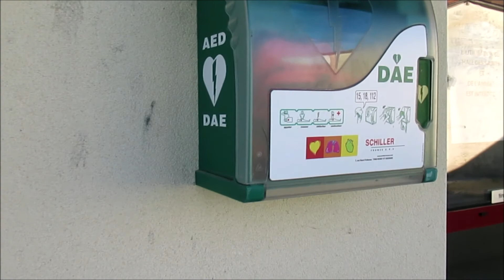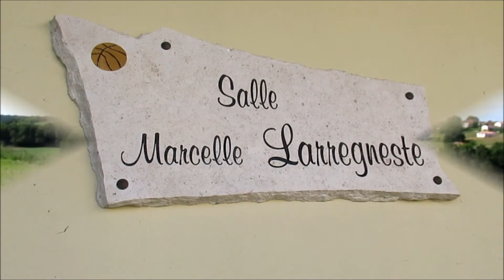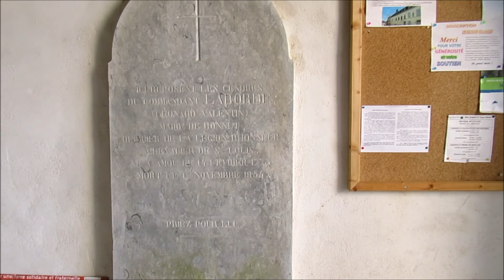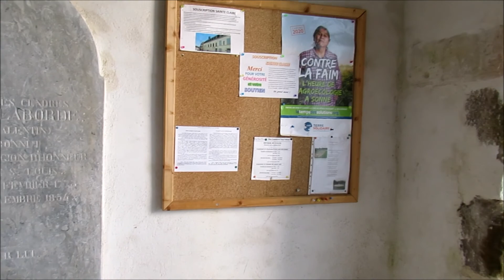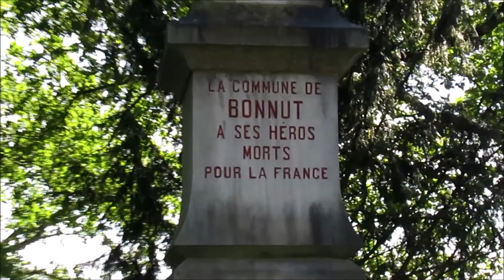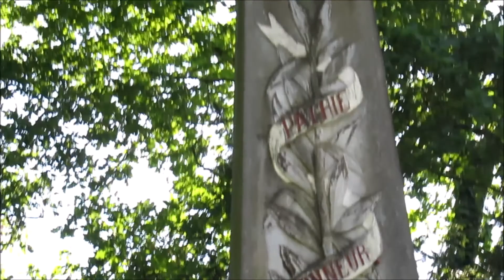Bonnut : Mai 2020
Bonnut (en béarnais Bonnut ou Bounut) est une commune française, située dans le département des Pyrénées-Atlantiques en région Nouvelle-Aquitain
Le gentilé est Bonnutien..
.Sur le plan historique et culturel, Bonnut fait partie de la province du Béarn, qui fut également un État et qui présente une unité historique et culturelle à laquelle s’oppose une diversité frappante de paysages au relief tourmenté

La commune est drainée par l'Oursoû, le ruisseau de Bédéra, le ruisseau de Cabin, le ruisseau du Pas de Salles, le ruisseau de Hourquet, et par divers petits cours d'eau, constituant un réseau hydrographique de 24 km de longueur totale.

L'Oursoû, d'une longueur totale de 11,4 km, prend sa source dans la commune d'Orthez et s'écoule du sud vers le nord. Il traverse la commune et se jette dans le Luy du Béarn à Castel-Sarrazin, après avoir traversé 5 communes.
Le climat qui caractérise la commune est qualifié, en 2010, de « climat méditerranéen altéré », selon la typologie des climats de la France qui compte alors huit grands types de climats en métropole10. En 2020, la commune ressort du type « climat océanique altéré » dans la classification établie par Météo-France, qui ne compte désormais, en première approche, que cinq grands types de climats en métropole. Il s’agit d’une zone de transition entre le climat océanique et les climats de montagne et semi-continental. Les écarts de température entre hiver et été augmentent avec l'éloignement de la mer. La pluviométrie est plus faible qu'en bord de mer, sauf aux abords des reliefs

Lieux-dits et hameaux :
Quartier Saint-Martin, ou du Bourg
Quartier Sainte-Marie, ou de Castèth
Quartier de l'arrue de Manes
Quartier du Biélè (lo Vielèr)

Patrimoine civil
Le bourg de Bonnut est un bourg castral adossé à un château primitif dont il reste la motte (le Casalot). Le bourg était « encasalé », c’est-à-dire que le seigneur du casau (l'intendant du fief) demandait aux habitants (les voisins) de « faire rue » pour mieux se protéger, selon le modèle béarnais des fors de Morlaàs, un modèle très courant dans la région.
Il reste dans le paysage des traces de fortifications médiévales, en particulier le Tarruc de Montargon.
Un quartier Bièlèr (Vielèr) et une maison Capdevielle (extrémité du village) font penser à une autre abbaye laïque disparue.

Patrimoine religieux
L'église de Saint-Martin, éloignée du bourg, était l'église d'une abbaye laïque. Un seigneur du Tilh, mentionné au xiie siècle, en était sans doute l'abbé.

Le quartier de Castèth, ou de Sainte-Marie, était une possession de l'abbaye de Sorde sous le nom de Senta Maria de Castanhèda. C'est sans doute une abbaye laïque primitive récupérée par l'Église. L'église de Castèth est une petite église bâtie en alios dont le chevet est roman et présente des décors assez dégradés caractéristiques (décors à billettes). La crête qui porte l'église se termine par un important système de fortifications, motte, enceinte, fossés, basses-cours, portant le nom de Tarruc de Montargon. Ce nom semble être un calque de prestige à partir de la célèbre forteresse de Montearagón, près de Huesca.

Le caractère frontalier des paroisses, la nature hospitalière de l'abbaye de Sorde, le fait que la rue principale de Brassempouy, à 20 km au nord, se nomme « route de Bonnut », font penser à une étape de la route de Compostelle.